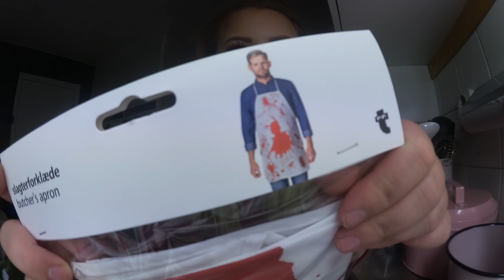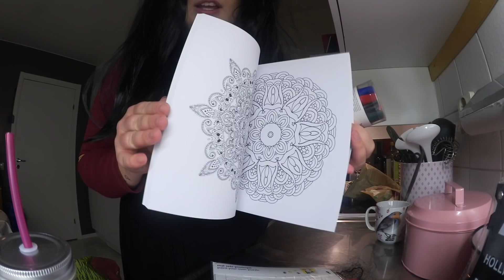Fixar inför Halloween | vlogg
♥ I reklamsamarbete med Flying Tiger (tidigare TGR) så fixar jag inför Halloween med hjälp av deras utbud!
↓ Klicka här för mer info! ↓

♥ Jag lovar att säga till så fort jag vet mer om när vodden vi spelade med BRIS kommer ut!

♥ Tröjan jag har på mig är från Primark.

♥ Besök Flying Tiger's hemsida för att hitta en butik nära dig

♥ Denna video är ett betalt samarbete, men allt jag nämner i denna video är helt och hållet mina egna personliga tankar och åsikter och är inte påverkat tredje part.

♥ Snapchat - Öppen för alla: SaraSongbird2
♥ Periscope: SaraSongbird
♥ Ask.fm: SaraSongbird

♥ FAQ ♥

♥ Vilken program redigerar du dina videos med? iMovie
♥ Är det du som spelar Selma i Tusen Gånger Starkare? Ja!
♥ Kan man skicka post till dig? JA! Se adress nedanför!

♥ BREV / PRESSUTSKICK ♥

SaraSongbird
SPLAY AB
Östermalmsgatan 26A
11426 Stockholm